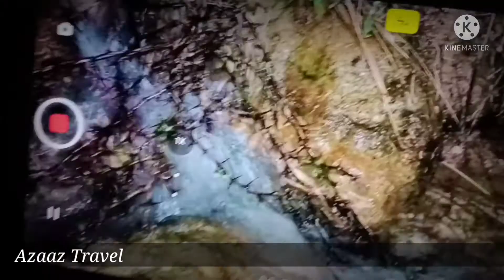|| Discover Shaban || The Valley Of Mountains waterfall ||